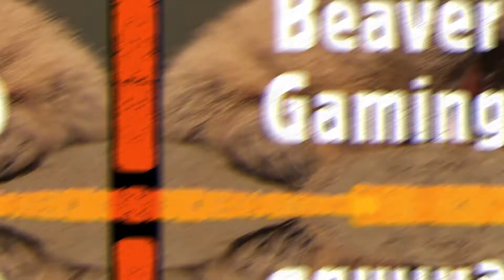Mag Warden for upcoming Dragonhold patch